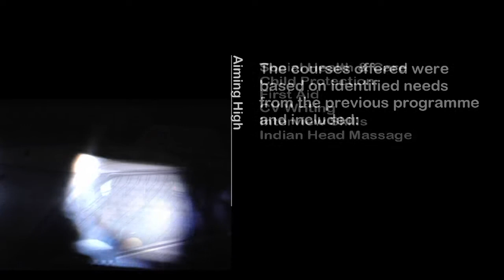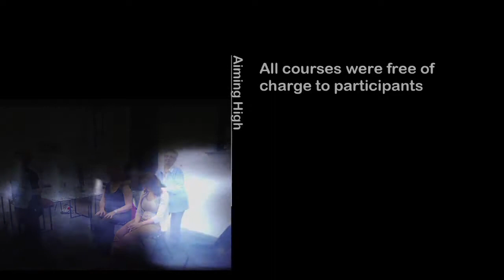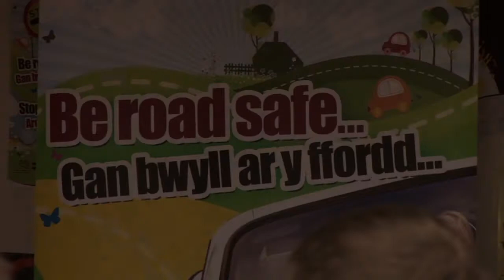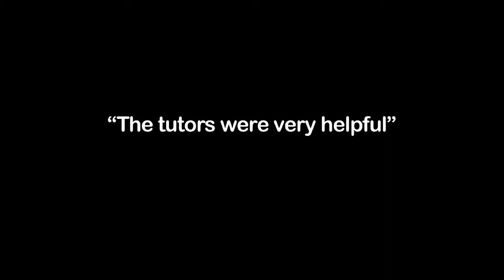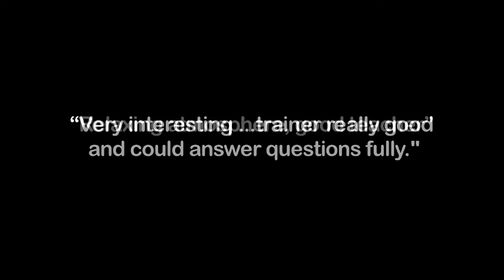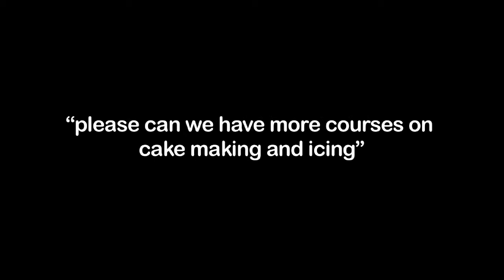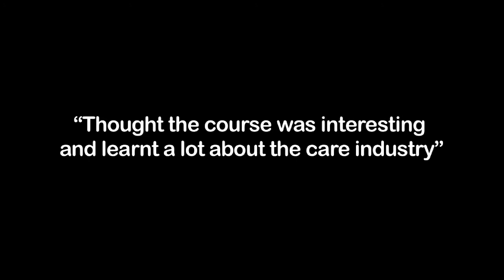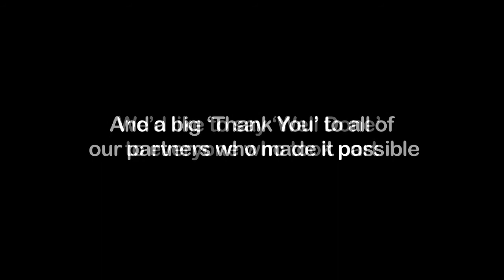Cymmer Communities First